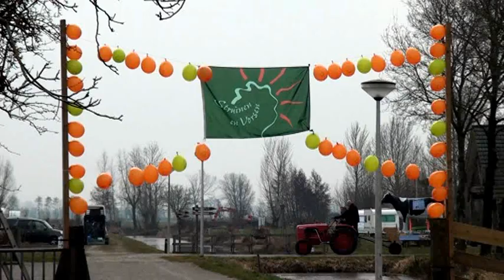Burgemeeester op trekker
Burgemeester Westerlaken-Loos opent per trekker de Landschapsafari's in haar gemeente op zaterdag 30 maart 2013 op het terrein van Recreatie Landschap Rosenboom te Benschop.